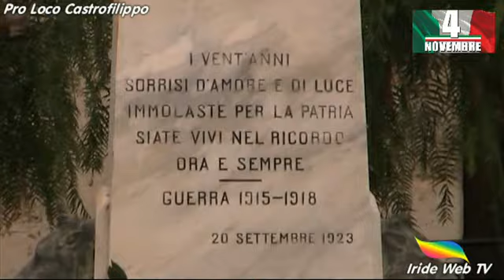Castrofilippo 4 nov 2014 Giornata dell'Unità Naz. e delle Forze Armate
II 4 novembre 1918 aveva termine il 1° conflitto mondiale - la Grande Guerra - un evento che ha segnato in modo profondo e indelebile l'inizio del '900 e che ha determinato radicali mutamenti politici e sociali.
La data, che celebra la fine vittoriosa della guerra, commemora la firma dell'armistizio siglato a Villa Giusti (Padova) con l'Impero austro-ungarico ed è divenuta la giornata dedicata alle Forze Armate.
In questa giornata si intende ricordare, in special modo, tutti coloro che, anche giovanissimi, hanno sacrificato il bene supremo della vita per un ideale di Patria e di attaccamento al dovere: valori immutati nel tempo, per i militari di allora e quelli di oggi.

Dopo la battaglia di Vittorio Veneto (ottobre-novembre 1918), la sconfitta austriaca si trasformò in rotta non più arginabile e mentre le truppe tentavano di rientrare in patria, alle ore 9:30 del 1 novembre, una commissione mista (italiana ed austriaca), nei pressi di Padova, a Villa Giusti, iniziò i lavori per la stesura del testo dell’armistizio: la resa austriaca.

Il 2 novembre da Parigi partì, con un corriere, il testo della bozza e l'imperatore Carlo Alberto, nella mattinata stessa, ne conobbe le condizioni con le disposizioni per lo sgombero oltre i vecchi confini fino alle linee disegnate dagli stessi austriaci sulle carte geografiche.

Alle 18:39 del 3 novembre, (nel mentre le nostre truppe entravano nei territori di Trento e Trieste), il comandante del VI Corpo d’Armata austro-ungarico, generale Weber von Webenau, sottoscriveva le clausole dell’armistizio impostegli dal Maresciallo Generale del Regno, Pietro Badoglio.

La valenza dell’armistizio sarebbe partita dalle 15:00 del 4 Novembre. Il lasso di tempo si rendeva necessario per comunicare ai sottoposti la notizia e le disposizioni: uno squillo di tromba segnò la cessazione ufficiale del conflitto.

Il 4 Novembre, alle ore 12:00, Armando Vittorio Diaz rilasciava il bollettino di guerra n. 1268. Il 12 Novembre, dalla nave Etna, ancorata a Brindisi, principale centro operativo della lotta in Adriatico, l’Ammiraglio Thaon di Revel emanava il suo Bollettino della Vittoria Navale.